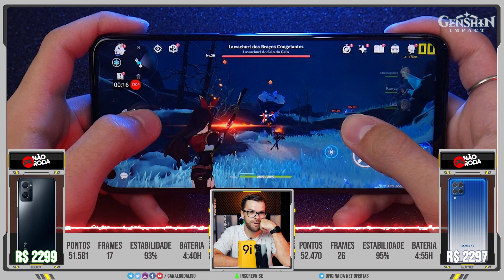REALME 9i, com Snapdragon 680 rodou FREE FIRE, PUBG, COD MOBILE e Genshin? - RODA LISO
O novíssimo Realme 9i está na nossa bancada com o seu Snapdragon 680 pronto para ser testado em vários games pesados, será que ele aguenta? Confira conosco!

🛑 GAMEBENCH PRO
Os dados de estatísticas (FPS) são capturados usando o app GameBench Pro, atualmente a melhor ferramenta do mercado para captura deste tipo de dados. Veja mais sobre o GameBench Pro, clique aqui e navegue pelo site deles:

Nos grupos você conversa com outros inscritos e com a equipe do Oficina da Net e Roda Liso.